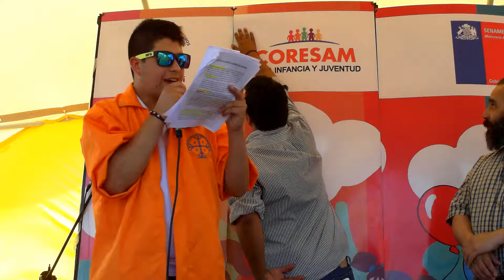ALANISSE MARIE RIVERA BERDIALES RECONOCIMIENTO,DERECHOS DEL NIÑO AVIADOR DAGOBERTO GODOY ESC 125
Freddy Rivera Nuñez.conocido,Fotografo & Cineasta de image paginas sociales vip people showbiz  international,,un Personaje de luz propia,Famoso Celebre Fotografo,Cineasta,Chileno Frances,Paparazzi de gran trayectoria International,Vip,Clasico ,requerido en grandes eventos top, & Famosas,Models,y Personajes celebres,Freddy Rivera Nuñez Productor y Fotografo de elitistas Famosas paginas sociales Vip.Presente en events tematicos Fashion fiestas del Jet Set,Vip,Nacional e Internacional de OZ arte vivo,Chile en W Santiago,siempre a mano con sus camara Fotograficas,Leica,Zeiss,y Nikon,Catedratico Cientista B.B.A.A & Arqueologo,Paris,Productor Models,Team Promoter,Empresario Dealer Cameras Leica,Nikon,Zeiss & Jewels Diamond ,Filantropo,aliuska,Videos.Movie Clip.autor intelectual,responsable dueño legal FREDDY618PRESS, Photo by Freddy Rivera N.
Tv Nacional de Chile,Canal 13.ChileVision,Megavision,La Red,UCV Television,UNIVISION.COM,Hollywood,Los Angeles California.
COLOMBIA,CALI,BOGOTA,MISS COLOMBIA.MODELS COLOMBIA.CATODO,CATA,VINOS,VIÑAS,RESTAURANTE,PATIO BELLAVISTA.FRANCE,FRANCAISE,MEDIEVAL.PARIS,MAISON DE FRANCE.
PAGINAS SOCIALES,VIP PEOPLE CHOWBIZ INTERNATIONAL FOTOGRAFIA & MOVIE CLIP VIDEO,ENTREVISTAS ,REPORTAJES,EVENTOS,HOTELES,CASINOS,EMPR­­ESAS,
PRODUCTORAS,DIARIOS,REVISTAS,TV,­­­­WEB.
fono.85617903
fono.wathsapp 97773591